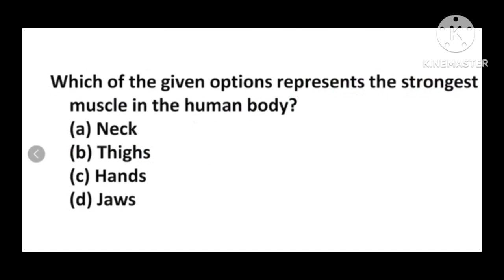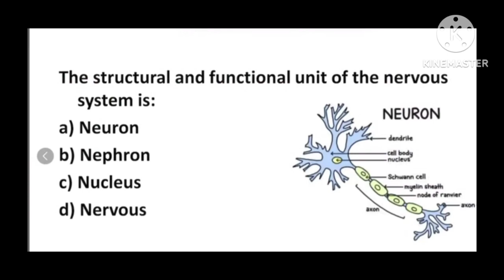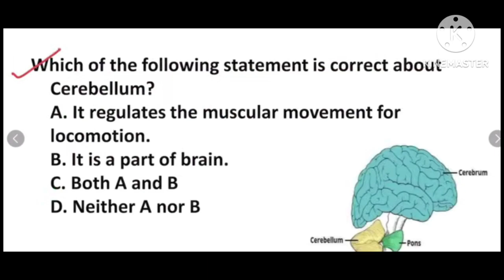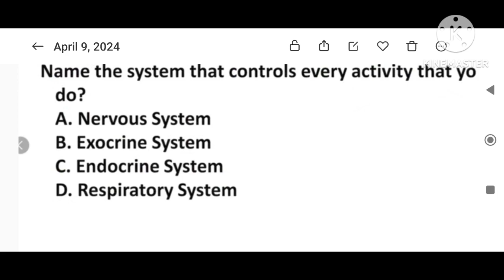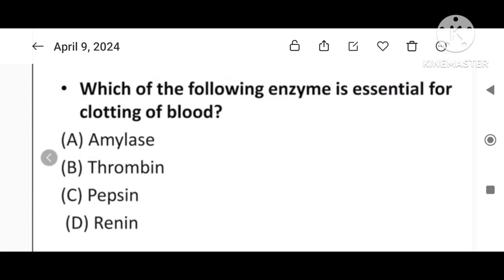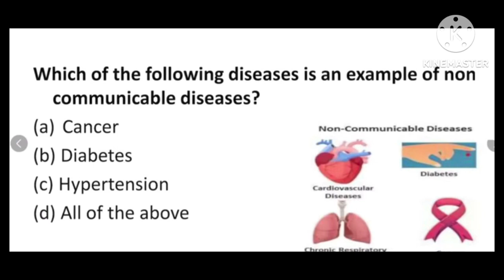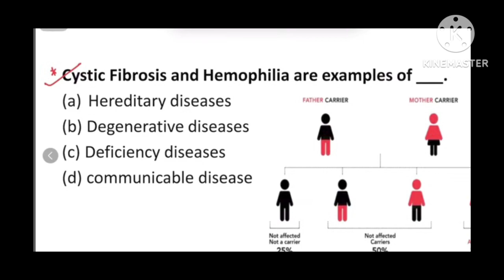GENERAL SCIENCE ମହା ମାରାଥନ# TOP -200 MCQ# FORESTGUARD, LI, OSSSC, OSSC#, RI, ARI, AMIN